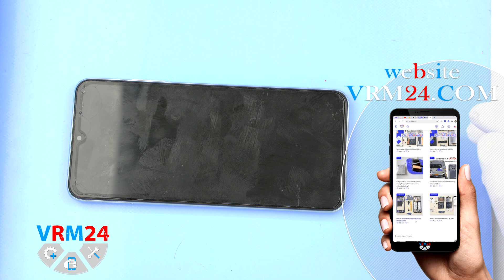Samsung Galaxy A22s SM-A226 5G 📱 Teardown Take apart Tutorial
Instructions with a detailed description and additional materials on our website, follow the

If you have additional questions, you can ask our specialists, who will try to answer them in as much detail as possible.

Our manual is suitable for all Samsung Galaxy A22s models - released for the markets of different countries.

Warning

You are using this video direction and this content at your own risk.

Chapters

0:00 Intro
0:17 About Samsung Galaxy A22s SM-A226
0:20 Difficulty rating - Medium or TWO GEARs )
1:25 Heating the back cover to 158° F
1:59 Opening the back cover (plastic film)
2:21 Spraying isopropyl alcohol
4:17 Removing the adhesive (non-original)
5:03 Unscrewing screws (Phillips 1.5 mm #000)
7:07 Pulling out the cards tray (ejection tool)
7:20 Removing the middle cover
8:24 Forgot one screw (Phillips 1.5 mm #000)
8:32 Slide the cover to see the connector
8:40 Disconnecting the fingerprint sensor connector
9:04 Disconnecting the battery connector (plastic opening tool)
9:15 Unscrewing three screws (Phillips 1.5 mm #000)
9:33 Removing the loudspeaker
9:53 Disconnecting the connectors
10:19 Removing the sub-board
10:35 On sub-board Headphone Jack, microphone, USB type C
10:50 Removing the inter-board cable
11:09 Removing two cameras
11:33 Disconnecting the connectors
11:38 Removing the motherboard
11:46 Removing rear cameras
12:38 Parts
12:51 Thank you!